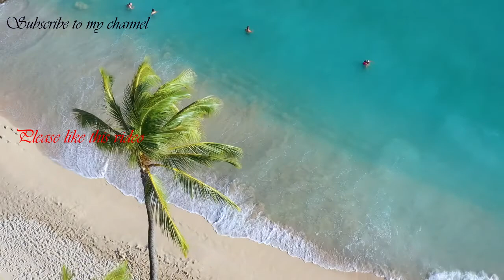Amelia Hamlin rocks a sporty look while heading to a workout session in Los Angeles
Amelia Hamlin rocked a quite sporty look while heading to a workout session in Los Angeles on Sunday.

The 20-year-old daughter of Lisa Rinna and Harry Hamlin was spotted in West Hollywood on Sunday afternoon.

The model was all smiles as she strolled through the West Hollywood neighborhood showing off her toned frame.

Amelia Hamlin shows off her perfectly toned physique in grey sports bra and leggings while leaving a Pilates class in West Hollywood, California